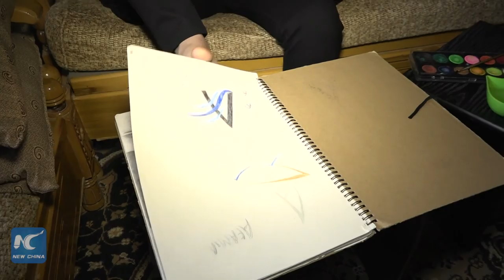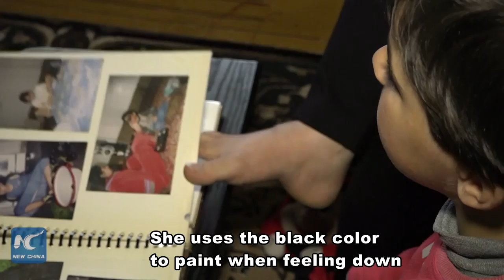Syrian armless woman reflects her soul with beautiful paintings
Born without arms, Dua al-Bustati still found a unique way to express herself by drawing with feet.
   The Syrian lady’s talent started when her sister requested her to paint according to photos.
   She almost does everything on her own, including drinking coffee and using a cellphone.